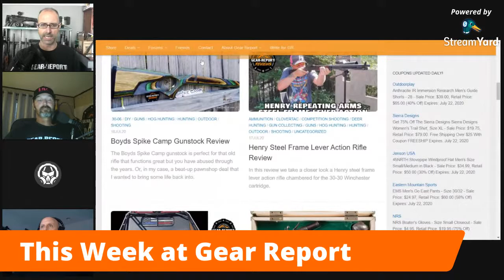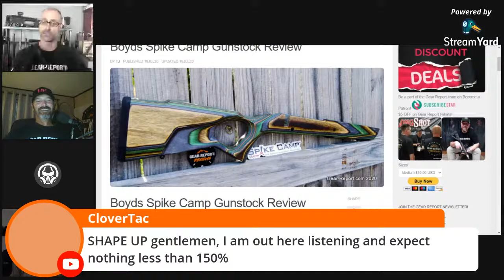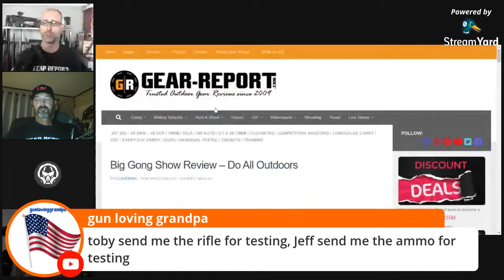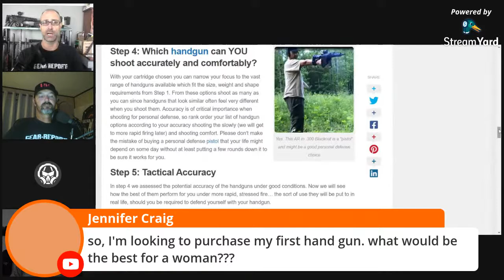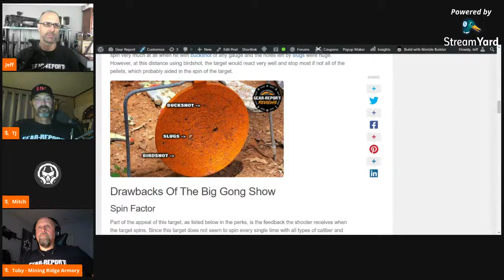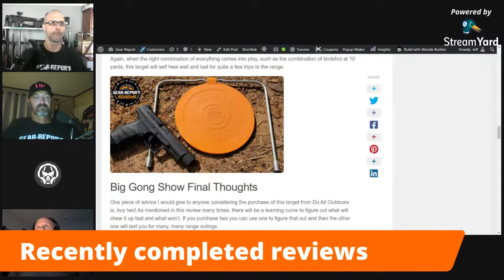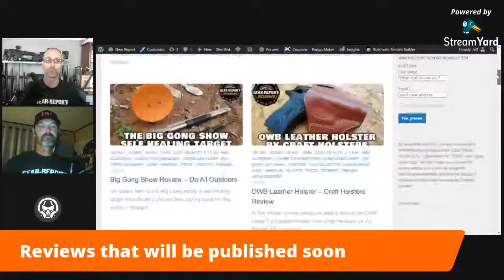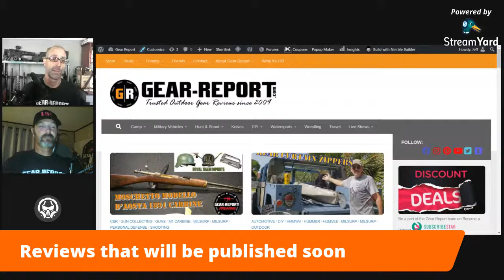This Week at Gear Report LIVE! - 24jul20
“This site contains affiliate links for which I may be compensated” “This site contains affiliate links for which I may be compensated” Interact with Gear Report contributors and find out about recently published reviews and upcoming reviews.

And you can find our This Week at Gear Report archive

Video tools:
4k camera & gimble ➜